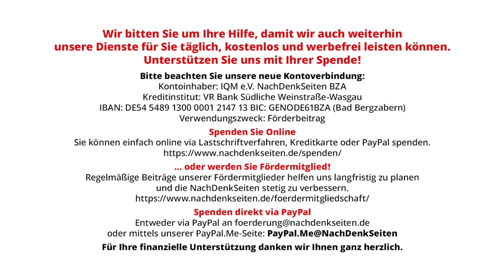Nordkorea: Ein „Schmuddelkind” wird 75 | Rainer Werning | NDS-Podcast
Nordkorea: Ein „Schmuddelkind” wird 75 | Rainer Werning | NachDenkSeiten-Podcast | 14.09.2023

Pjöngjang, die Metropole der Demokratischen Volksrepublik Korea (DVRK – Nordkorea), präsentierte sich am vergangenen Wochenende wieder einmal in Festtagsstimmung mit bis ins letzte Detail choreografierten Paraden und publicityträchtigem Auftritt ihrer politischen Führung. Das Land beging den 75. Jahrestag seiner Staatsgründung am 9. September 1948 durch Kim Il-Sung, dem Großvater des amtierenden Staatschefs Kim Jong-Un. Seit seinem Tod im Sommer 1994 ist Kim Il-Sung laut Verfassung der DVRK „Ewiger Präsident“ des Landes, weshalb das Präsidialamt abgeschafft ist. Anmerkungen jenseits „werteorientierter und regelbasierter Außenpolitik“ von Rainer Werning.
Apropos Bedrohungsfaktor auf der Koreanischen Halbinsel beziehungsweise wer bedroht da eigentlich wen? Der oben erwähnte US-Viersternegeneral LaCamera ist in Personalunion Oberkommandierender der United States Forces Korea (USFK), des Kommandos der Vereinten Nationen (United Nations Command – UNC) sowie des ROK/U.S. Combined Forces Command (CFC) – mit momentan noch immer auf südkoreanischem Boden stationierten 28.500 US-Soldaten. Im Kriegsfall gar wären die südkoreanischen Streitkräfte ebenfalls seinem Befehl untergeordnet! Da hat Pjöngjang wahrlich allen Grund, dem Ziehvater und Zuchtmeister einer „werteorientierten und regelbasierten Ordnung“ zu misstrauen.[*]
[*] Zum tieferen Verständnis dieser Problematik verweise ich auf meine beiden früheren Texte auf diesen Seiten: Zählebiger Feind – weltweiter Paria – ideeller Gesamt„terrorist“ und Nordkorea: Besinnliches inmitten von Bizarrem

Artikel veröffentlicht am: 14. September 2023 um 9:00
Autor: Rainer Werning (Gastbeitrag)
Sprecherin: Ala Goldbrunner

Dr. Rainer Werning ist Politikwissenschaftler und Publizist mit den Schwerpunkten Südost- und Ostasien. Seit 1970 u.a. mehrfache und längere Studienaufenthalte in den Philippinen; Autor zahlreicher Publikationen über die Regionen und ehemals Lehrbeauftragter an den Universitäten Bonn und Osnabrück. Er ist u.a. Fellow der Abteilung Südostasienwissenschaften der Universität Frankfurt a.M., Mitglied im Wissenschaftlichen Beirat der Offenen Akademie sowie im Bereich Landesanalyse und Kultur als Philippinen- & (Nord-)Korea-Dozent an der Akademie für Internationale Zusammenarbeit (AIZ) in Bonn tätig.

Außenpolitik, Sicherheitspolitik, Gedenktage, Jahrestage, Länderberichte, Abschreckungsstrategie, Atomwaffen, George W. Bush, Entspannungspolitik, Interventionspolitik, Jong-Un Kim, Nordkorea, Südkorea, Sowjetunion, USA